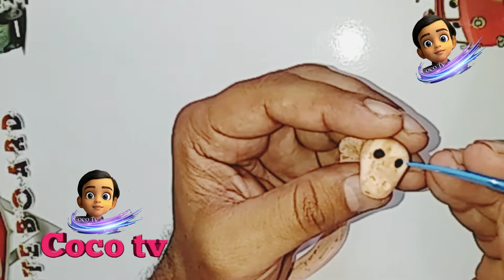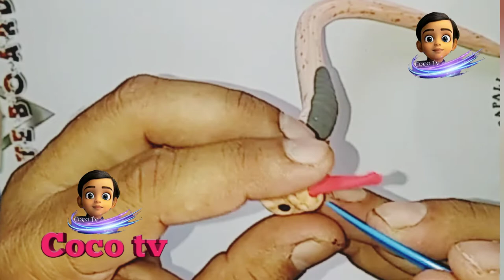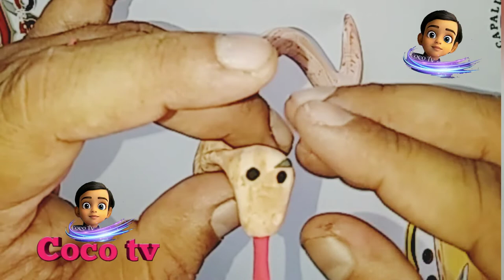clay snake | modelling snake easy | how to make a snake out of clay easy | snake polymer clay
Hello 👋 friends.

Welcome to Coco tv Adeem !!

polymer clay tutorials for beginners and advanced. I hope you'll have a great time
in this video I am making a snake with clay
clay snake tutorial
clay snake making
clay snake colour
clay snake easy
clay modelling snake easy
clay snake making easy
clay craft snake
play doh snake video
play doh snake
snake making with clay
snake polymer clay
how to make clay snake easy
how to make a snake out of clay easy
how to make a snake with clay easy
how to make simple snake with clay
Art for beginners
Clay Art
Make Clay Art
Polymer Clay Ideas
Modelling Clay Art
Clay Making Things
DIY Crafts
Clay Crafts
Polymer Clay Crafts
polymer clay art sculpture
Make Clay Art
Modelling Clay Art
Polymer Clay Ideas
Clay Modellin Ideas
Clay crafts ideas
Clay Crafts Tutorial
Clay Activities
Clay Art Pakistani
Polymer Clay Ideas
Play doh Craft
Polymer Clay Tutorial
Clay Making Things

Clay Easy Art Modelling Clay Art For Beginners

Thank you so much friend for your Love and Support.